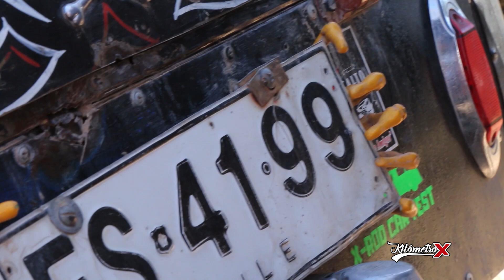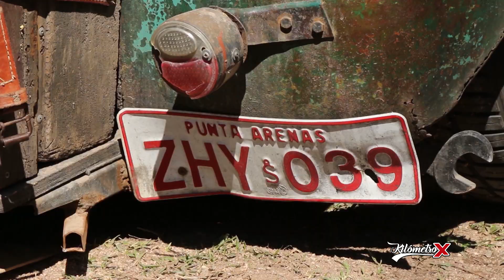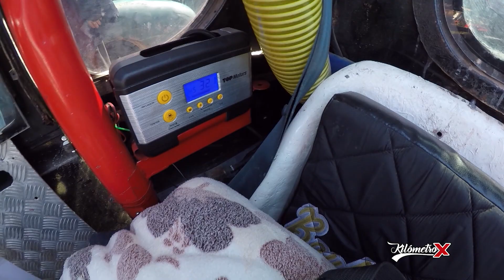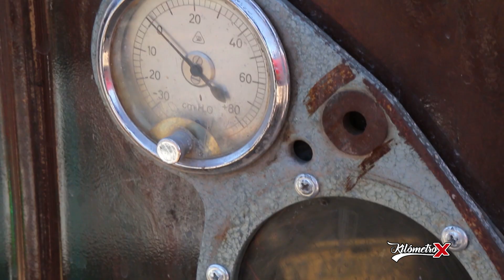Chevrolet 5 Ventanas Rat Rod By KM X